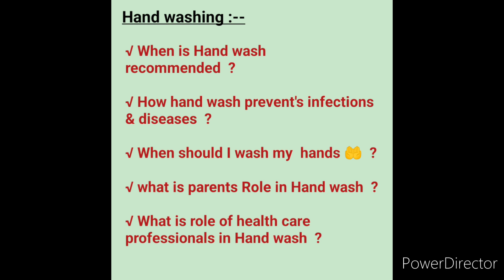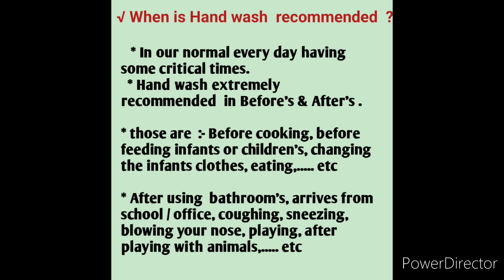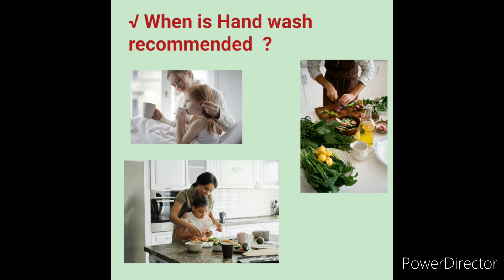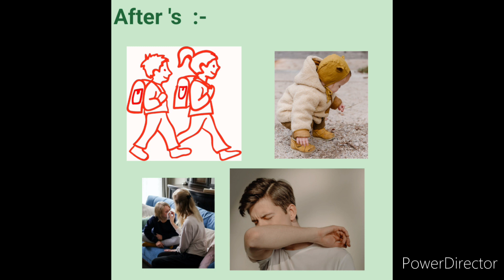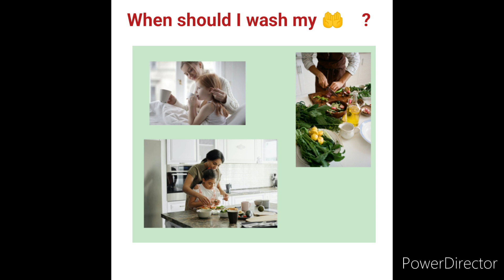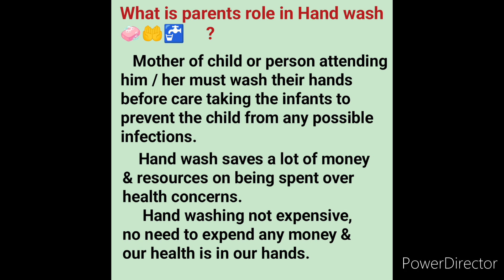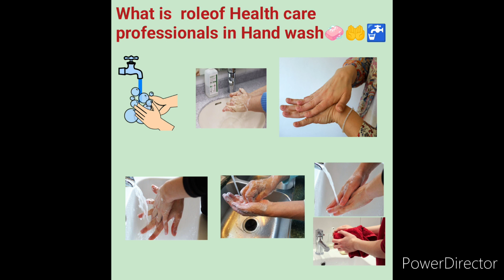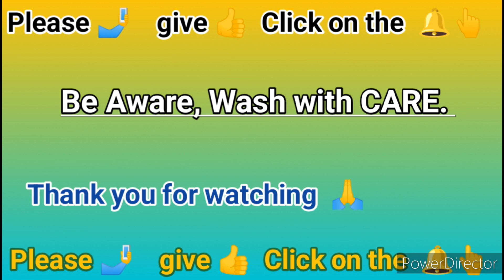Clean Hands 🤲, with Healthy Heart ❤ Be aware, wash with care 🧴🧼🧴🧼